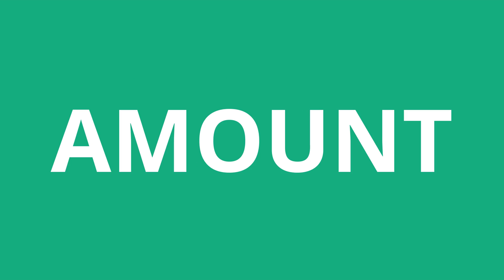How To Pronounce Amount - Pronunciation Academy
Learn how to pronounce Amount

This is the *English* pronunciation of the word Amount.

According to Wikipedia, this is one of the possible definitions of the word "Amount":
Quantity is a property that can exist as a magnitude or multitude. Quantities can be compared in terms of "more," "less," or "equal," or by assigning a numerical value in terms of a unit of measurement. Quantity is among the basic classes of things along with quality, substance, change, and relation. Being a fundamental term, quantity is used to refer to any type of quantitative properties or attributes of things. Some quantities are such by their inner nature (as number), while others are functioning as states (properties, dimensions, attributes) of things such as heavy and light, long and short, broad and narrow, small and great, or much and little. A small quantity is sometimes referred to as a quantulum.
Two basic divisions of quantity, magnitude and multitude, imply the principal distinction between continuity (continuum) and discontinuity.
Along with analyzing its nature and classification, the issues of quantity involve such closely related topics as the relation of magnitudes and multitudes, dimensionality, equality, proportion, the measurements of quantities, the units of measurements, number and numbering systems, the types of numbers and their relations to each other as numerical ratios.
Thus quantity is a property that exists in a range of magnitudes or multitudes. Mass, time, distance, heat, and angular separation are among the familiar examples of quantitative properties. Two magnitudes of a continuous quantity stand in relation to one another as a ratio, which is a real number.